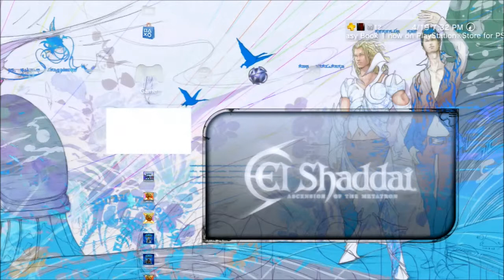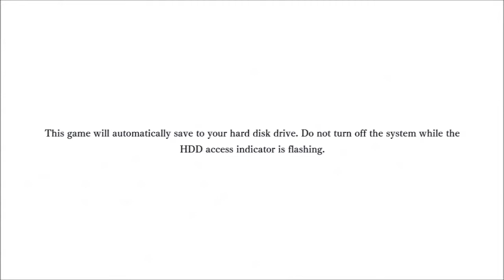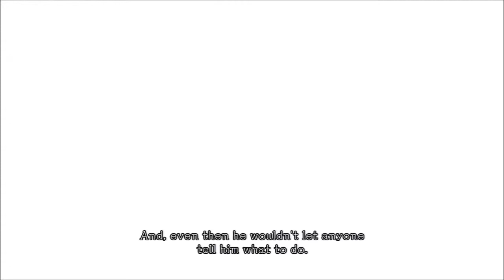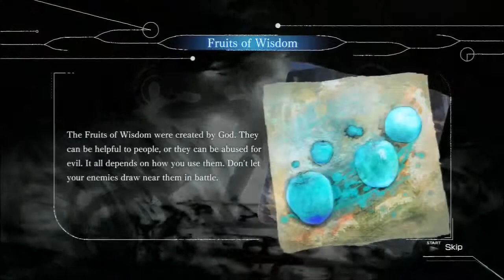Let's Play! El Shaddai Ascension of the Metatron Special Edition Part 1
GQAzndood and Zephyl do a Let's Play! El Shaddai Special Edition. We will add bits of information as we play into the artistic and wonderful of El Shaddai.  The conceptual artist and design of this game is wonderful and full of information and tropes!